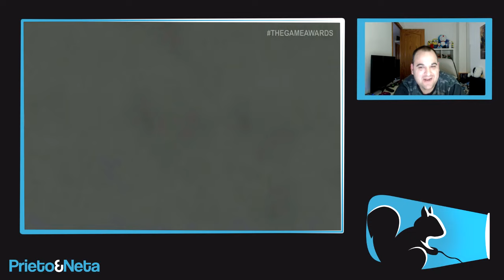NOTICIÓN OFICIAL 100% | Rocket League llegará a Xbox One: FECHA DE SALIDA !!!